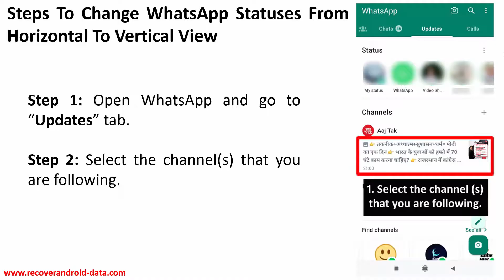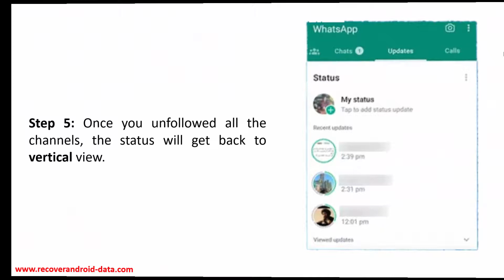How To Change WhatsApp Status From Horizontal To Vertical View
In This Video Guide, You Will Learn How To Change WhatsApp Status From Horizontal View To Vertical View.